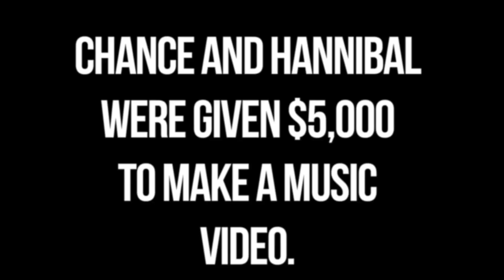Chance The Rapper | NaNa Coming 4.10.13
Directed by Hannibal Buress and Austin Vesely